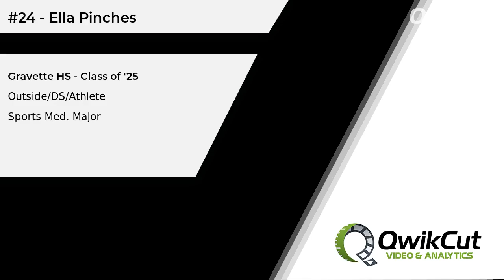#24 - Ella Pinches - Outside/DS/Athlete - Gravette HS (AR) - Class of '25 - Sports Medicine Major